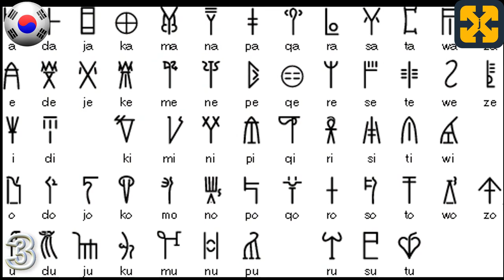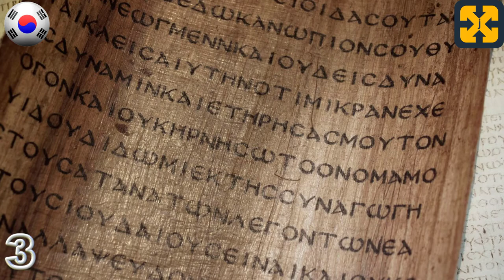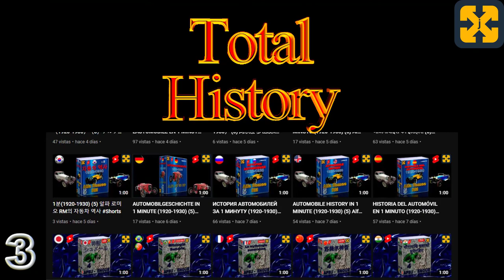10 분 안에 고대 그리스의 철학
10분짜리 고대 그리스 철학. 간단명료하게 잘 설명되어 있습니다.
그리스 철학의 간략한 진화, 다른 시대 및 그들이 만든 각 저자와 관련된 고대 그리스의 역사적 맥락에 대한 간략한 둘러보기에서 그리스 철학, 철학자 및 시간 사상을 10분 동안 다루는 비디오 소크라테스 이전 철학, 고전 그리스 철학을 다루고 헬레니즘 철학을 서론으로 마무리하면서 구체적이고 심오한 방식으로 정리했습니다.
쉽고 교훈적으로 설명합니다.
내 채널을 방문하여 더 많은 역사 비디오를 보고 다음에서 세계를 발견할 수 있습니다.